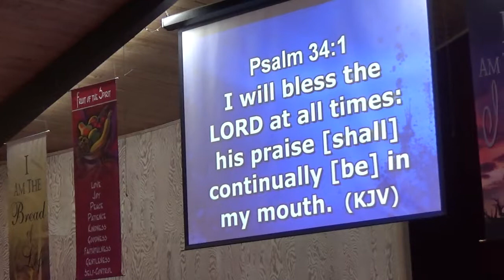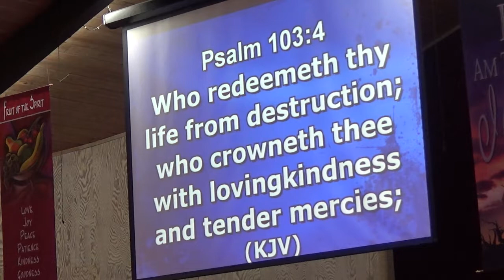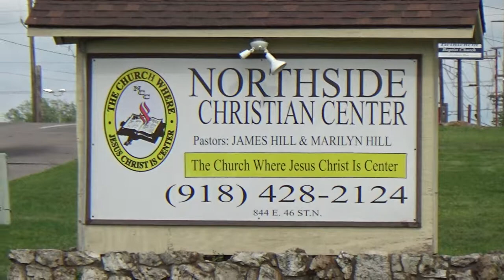3-5-2017 Sunday Morning Praise & Worship Service. Worship Leader Briana Bratton